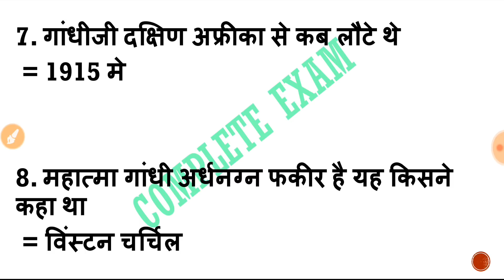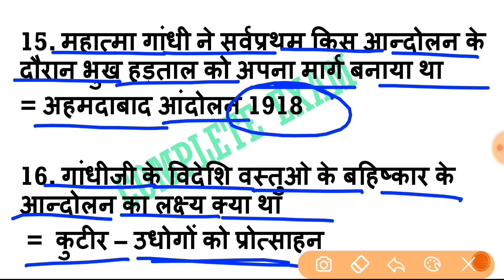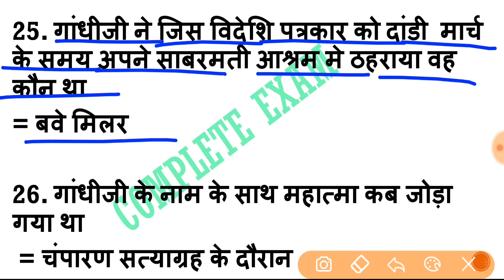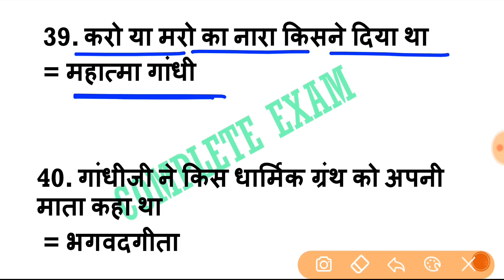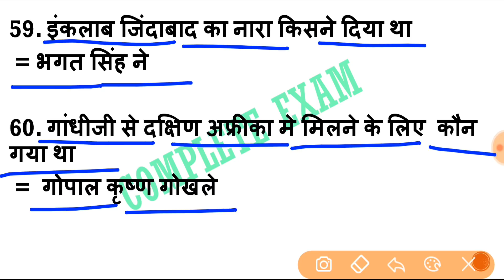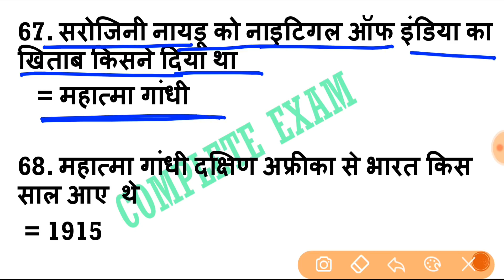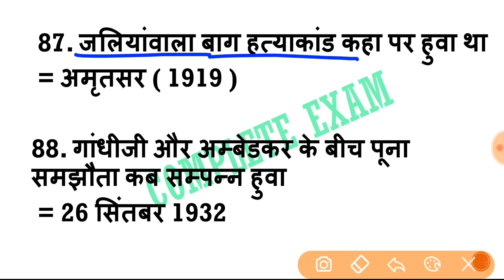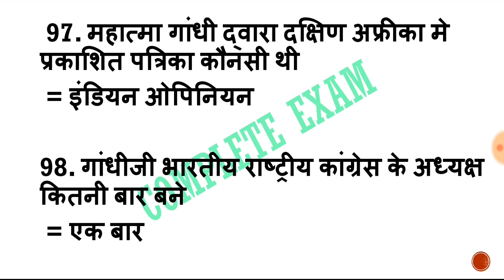mahatma gandhi gk in hindi | महात्मा गांधी संबंधित प्रश्न | mahatma gandhi gk trick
mahatma gandhi gk in hindi महात्मा गांधी संबंधित प्रश्न mahatma gandhi gk tricks